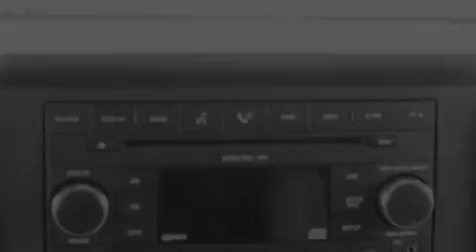Used 2007 JEEP WRANGLER CT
We've been honored to serve the  CT area , we promise that your experience at our dealership will exceed your expectations !

 Year : 2007

 Make : JEEP

 Model : WRANGLER

 Engine : 3.8L V6

 Trans . : MANUAL 6SPD

 Exterior : BRIGHT SILVER METALLIC

 Miles : 46,566

 Interior : DARK / MEDIUM SLATE GRAY

 Family Ford of Enfield

 65 Hazaard Avenue

 Pre-Owned 2007 JEEP WRANGLER  CT